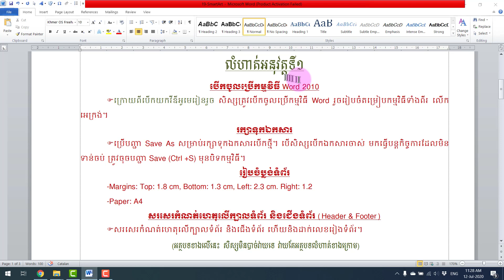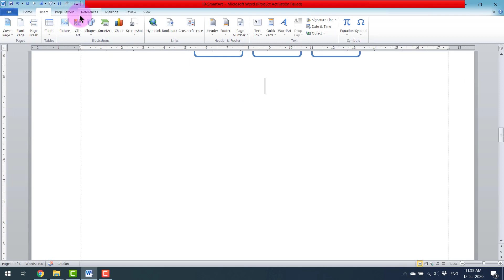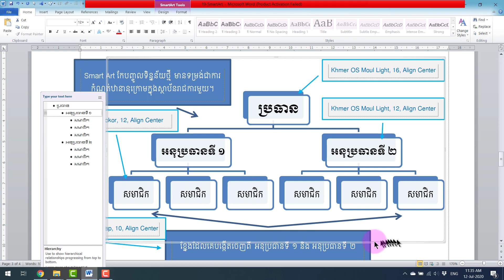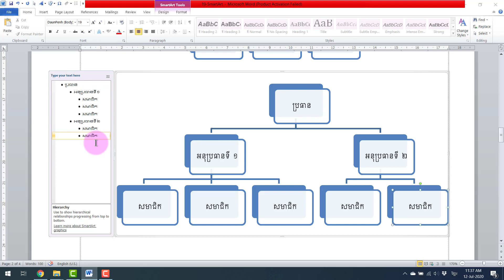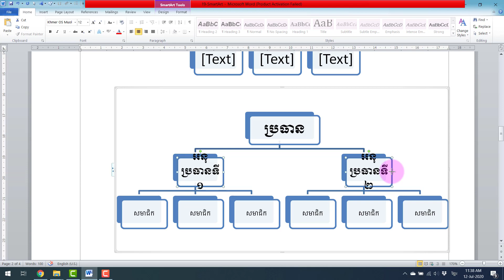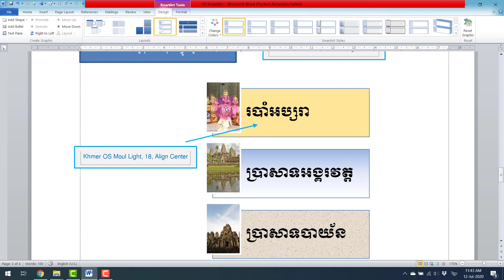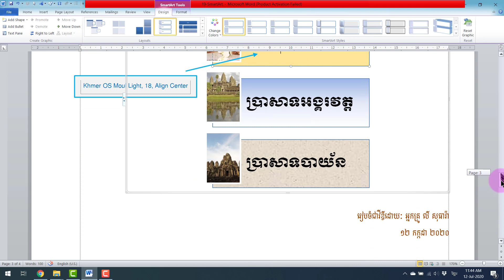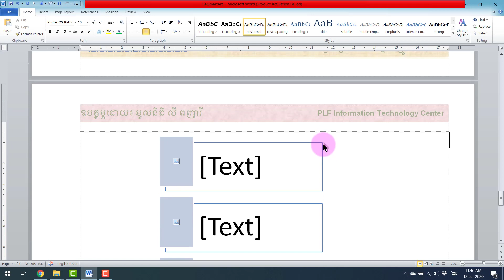MS 2010: Word Basic 19 SmartArt